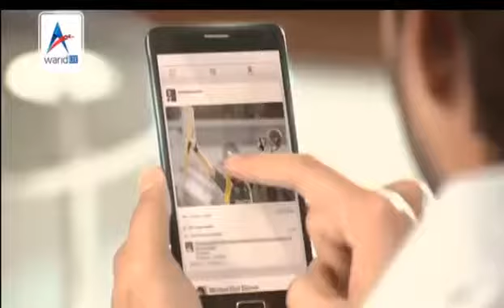WARID 4G LTE TV commercial 2015 Ft Boom Boom SHAHID AFRIDI